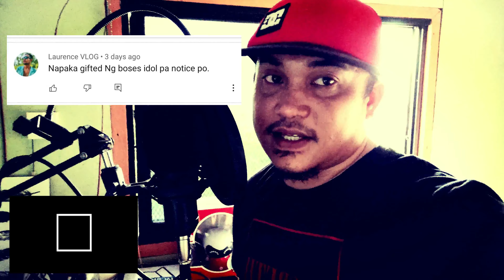Your Call - Second Hand Serenade (Reynan Libreta - Cover)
This is my own interpretation of the popular song "Your Call - Second Hand Serenade" Feel free to correct any mistakes shown in the video.